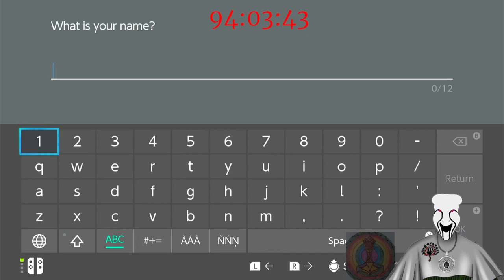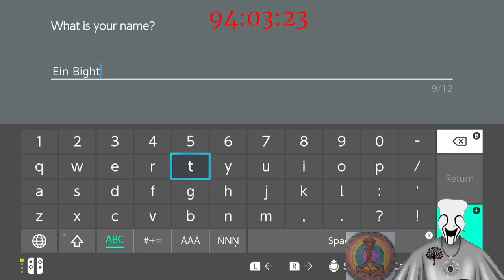SUB A THON Part 1